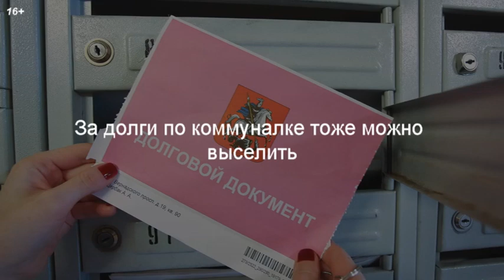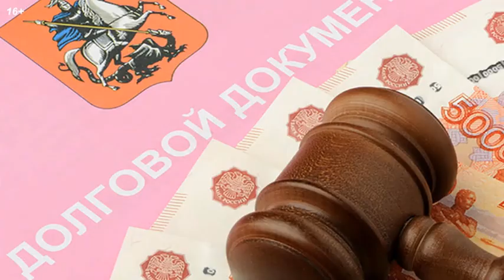🚫В каком случае могут выселить собственника квартиры: разобрали только самое важное!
★ 🚫В каком случае могут выселить собственника квартиры: разберем только самое важное!
Здесь нет собственно ничего удивительного, собственника могут выселить, но действительно только в крайних случаях, а если вы законопослушный гражданин, то такое вряд ли произойдёт с вами.
Согласно п. 5 ст. 4 ФЗ «Об исполнительном производстве», взыскания по задолженностям должны быть адекватны требованиям согласно исполнительному листу. Взыскание жилья возможно в случае отсутствия у должника средств для погашения долга.
Сперва приставы накладывают арест на банковские счета и имущество, занимаются поиском другой собственности должника, вот если ничего нет, кроме жилья, применяются крайние меры.

✔ Услуги кадастрового инженера пишите так-же What”sApp (только Мск и М/О)